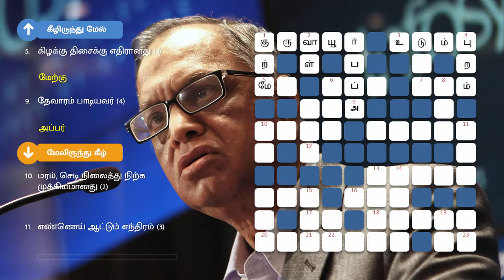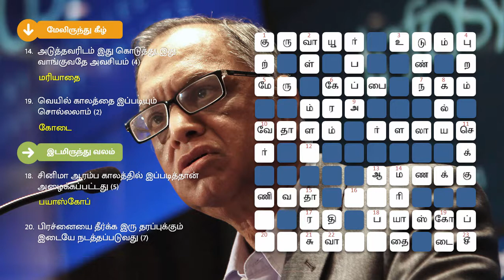இன்று ஒரு புதிர் (பகுதி 7) | Sahothayam | Crossword Puzzle in Tamil | Indru Oru Puthir (Part 7)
இடமிருந்து வலம் :

1.திருச்சூர் அருகே உள்ள கிருஷ்ண ஷேத்திரம் (5)
3.பிடியை இறுகப் பற்றும் விலங்கு (4)
5.ஏழு தீவுகளுக்கு மையத்தில் உள்ளதாக கருதப்படும் பொன்மலை (2)
6.கேழ்வரகு வேறு சொல் - சொல் வழக்கு (3)
7.சிலரது நட்பு இதுவும் சதையும் போல இருக்கும் (3)
10.இது மறுபடியும் முருங்கை மரம் ஏறி விட்டதாம் (4)
13.இந்த விதையிலிருந்துதான் விளக்கெண்ணெய் எடுக்கப்படுகிறது (5)
16.அமிதாப்பின் மனைவி ஜெயா— (3)
17.மன்மதனின் ஜோடி (2)
18.சினிமா ஆரம்ப காலத்தில் இப்படித் தான் அழைக்கப்பட்டது (5)
20.பிரச்னையை தீர்க்க இரு தரப்புக்கும் இடையே நடத்தப்படுவது (7)

வலமிருந்து இடம் :

9.இரும்பை தேய்க்க, கட்டட வேலை செய்பவர்கள் பயன்படுத்தும் ஒரு கருவி (3)
11.செகரட்டரி - தமிழில் (5)
15.பாவாடைக்கு மேட்ச் (3)
23.கிருஷ்ண ஜெயந்தி அன்று செய்யப்படும் ஒரு பலகாரம் (2)

மேலிருந்து கீழ் :

2.கத்தி வேறு சொல் (2)
4.வெளியே (3)
6.செஸ் போல இதுவும் ஒரு இன்டோர் கேம் (3)
8.பெண்களின் கண்களை இந்த மீனுடன் ஒப்பிடுவர். கலைந்துள்ளது (3)
10.மரம், செடி நிலைத்து நிற்க முக்கியமானது (2)
11.எண்ணெய் ஆட்டும் எந்திரம் (3)
13.— காலத்தில் உதவக் கூடியவன் தான் நண்பன் - கலைந்துள்ளது (4)
14.அடுத்தவரிடம் இது கொடுத்து, இது வாங்குவதே அவசியம் (4)
19.வெயில் காலத்தை இப்படியும் சொல்லலாம் (2)

கீழிருந்து மேல் :

5.கிழக்கு திசைக்கு எதிரானது (3)
7.இது கொழுத்தால் வளையில் தங்காது (3)
9.தேவாரம் பாடியவர் (4)
12.ஒரு வகை தானியம் (3)
20.ஊர்வலம் (3)
21.உவமைக் கவிஞர் என்று அழைக்கப்பட்டவர் (3)
22.பிரதிவாதி அல்ல (2)
23.வாழைத்தாரில், வாழைச் —புகள் அணிவகுத்து இருக்கும் (2)